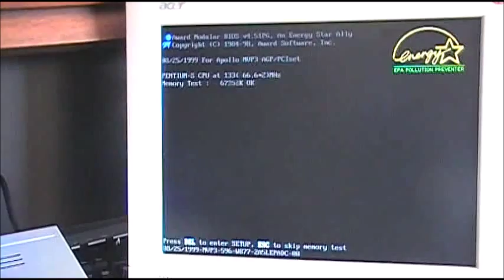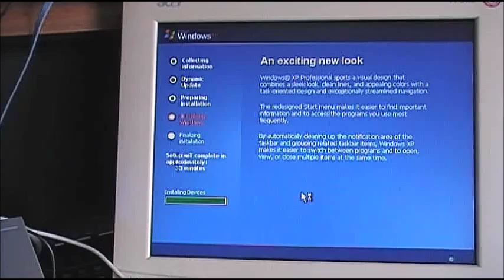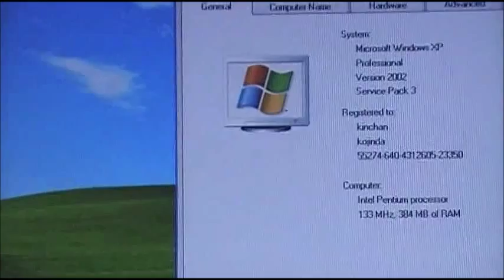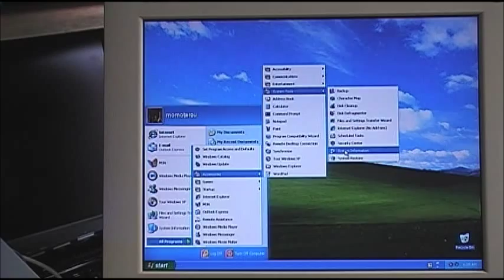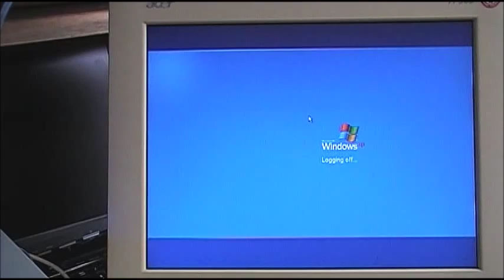Retro Intel Processor has booted [Pentium 133 MHz CPGA]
It takes about three hours to install Windows XP Pro sp3
#1. Memory uses the 168pin PC-100 SDRAM 128MB x 3
#2. HDD uses the old IDE Ultra DMA 33